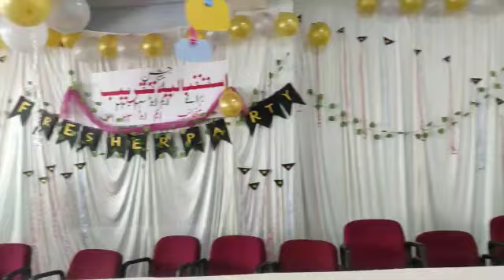MANUU CTE DARBHANGA FRESHERS PROGRAM 2022-24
Video from waliullah